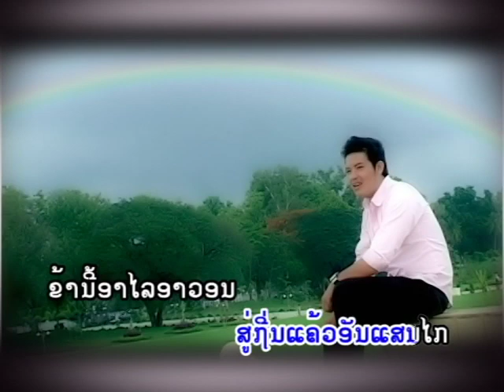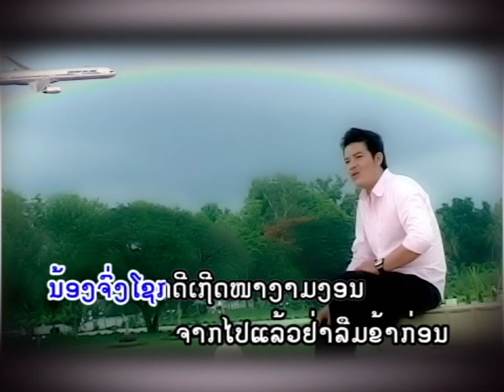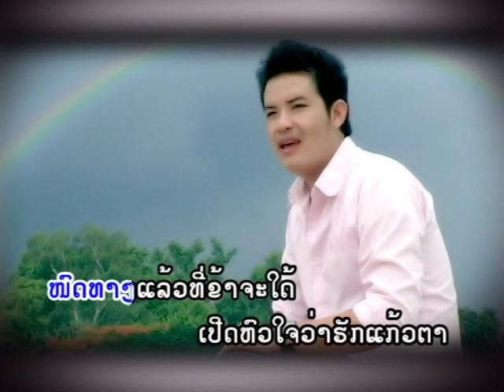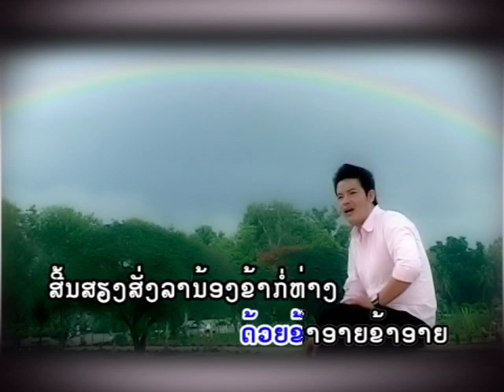ພຽງນ້ອງຈາກ Phiang nong jark / ດວງ ດາຣາພອນ